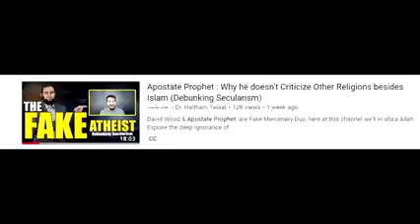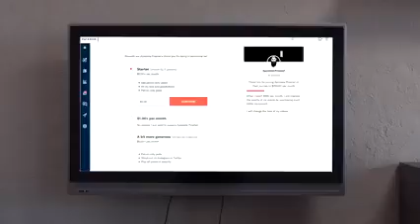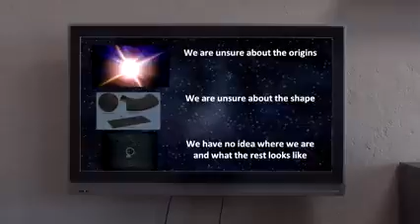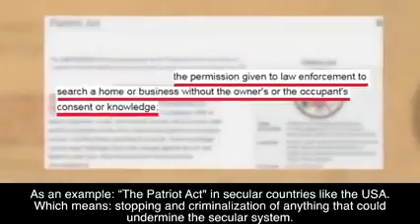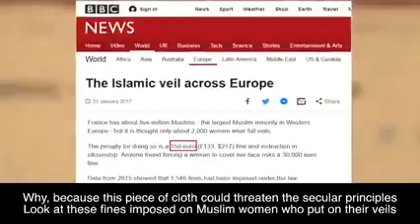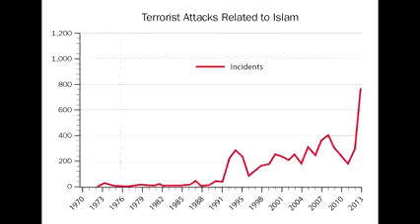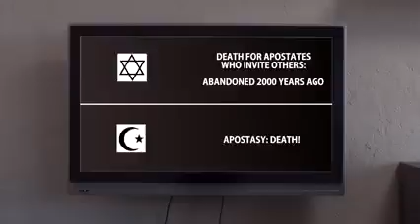Muslim Doctor Justifies Killing for Islam Response to Dr Haitham Talaat